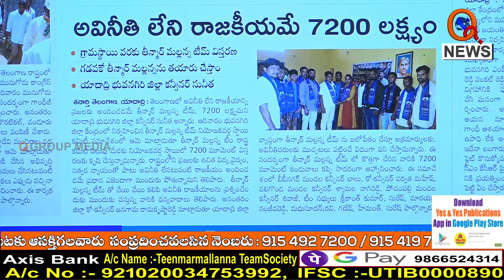అవినీతి లేని రాజకీయమే 7200 లక్ష్యం..|| TeenmarMallanna || QNews || QNewsHD